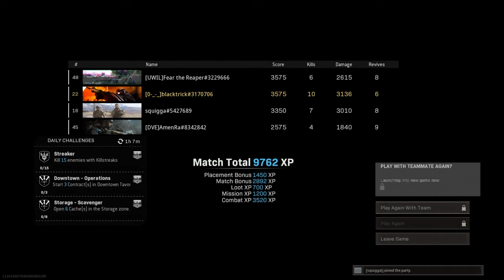Cod but its spain without the S